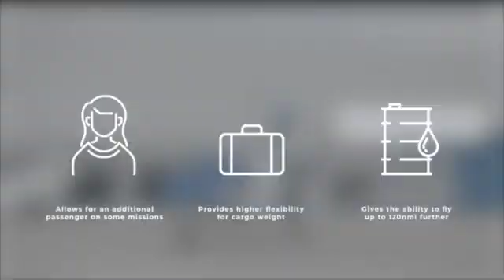BREAKING: Why Cirrus-Trained Pilots Are Dying in Jets - The 300-Hour Death Trap Exposed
The aviation industry has a deadly secret: pilots learning on Cirrus SR22s are transitioning to turbine aircraft and dying in preventable crashes. This investigation reveals how the same parachute system that makes Cirrus incredibly safe may be creating dangerous habits for jet operations. We analyze multiple NTSB accident reports showing a disturbing pattern of training deficiencies in Citation, PC12, and Phenom accidents involving pilot-owners.
💀 SHOCKING STATISTICS REVEALED:
• 29 of 35 HondaJet accidents involve runway excursions
• Multiple Citation crashes cite "training deficiencies" as primary cause
• PC12 pilots with 750+ hours crashing due to "insufficient turbine experience"
• Phenom accidents caused by failure to activate basic ice protection systems
KEY FINDINGS COVERED: ✈️ How CAPS parachute creates false security mindset ✈️ The dangerous 300-400 hour "overconfidence zone" ✈️ Real accident cases: Citations, PC12s, Phenoms ✈️ Missing training: UPRT, jet orientation, systems management ✈️ Industry solutions that could save lives
📋 CHAPTER TIMESTAMPS: 0:00 - The Deadly Pattern Revealed 2:30 - Cirrus Success Story Creates New Problem
5:45 - Psychology of False Security 8:20 - Real Accident Case Studies 12:10 - The Training Gap Evidence 15:30 - What's Missing from Current Training 18:45 - Industry Solutions & Call to Action
⚠️ CRITICAL FOR PILOTS WHO:
• Own or plan to buy Cirrus aircraft
• Are considering turbine aircraft purchase
• Provide flight training or insurance
• Make aviation safety decisions
This isn't about aircraft design flaws—it's about training gaps that are killing experienced pilots and their passengers. Every aviation professional needs to see this analysis.

🎙 And don’t miss the  ⁨@BeAwareButDontCare⁩  Podcast!

More BizJet TV?